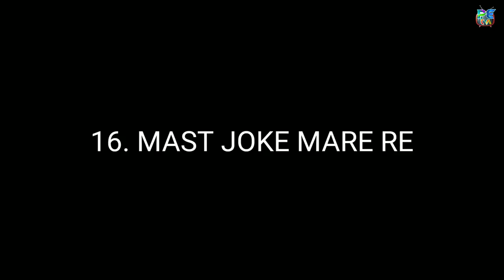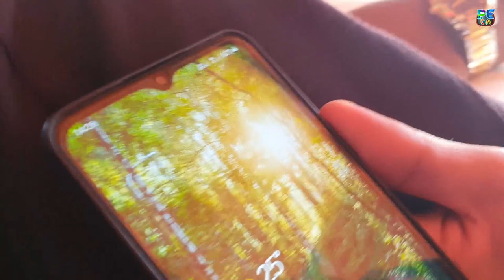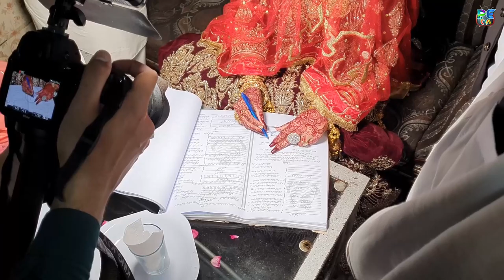sister rukkhsati day vlog || sister wedding rukhsati day vlog (emotional sister rukhsati day)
sister ki rukkhsati day vlog || sister wedding rukhsati day vlog (emotional sister rukhsati day)
Join us as we take you through the beautiful and emotional journey of a sister's wedding rukhsati day. Experience the vibrant traditions, stunning outfits, joyous moments, and heartfelt emotions that make this day so special. Whether you're looking for inspiration for your own wedding or simply want to immerse yourself in the rich culture of a traditional rukhsati ceremony, this vlog is not to be missed!
sister ki rukkhsati barat day vlog
sister wedding rukhsati day vlog